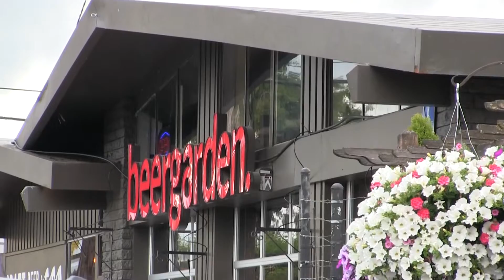The Beergarden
Beergarden, adjacent to Gray’s Garden Center, has created a whole new drinking-dining experience for Eugene. (Collin Andrew/The Register-Guard)